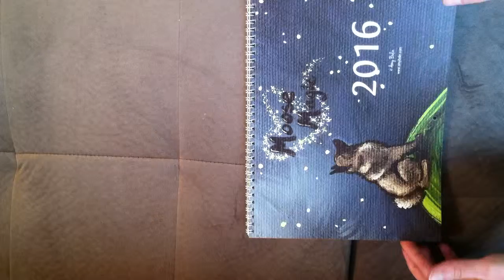Norwegian Elkhound Art by Amy Bolin 2016 Wall Calendar unpacking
View of the cover, each of the twelve months, and the back of this year's Norwegian Elkhound calendar